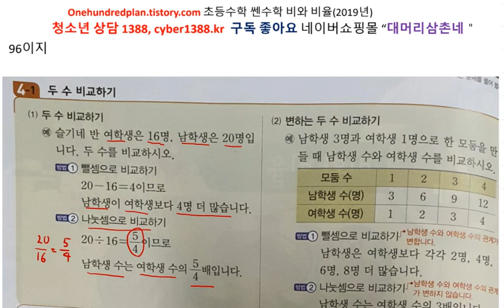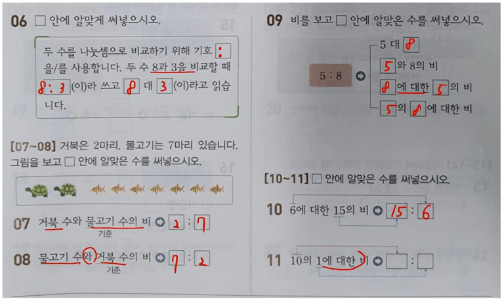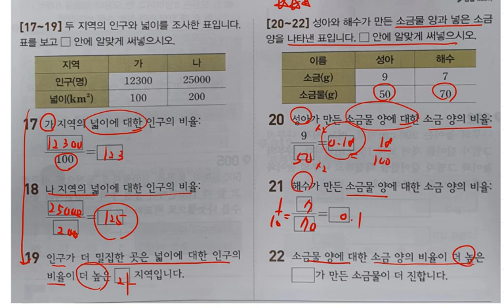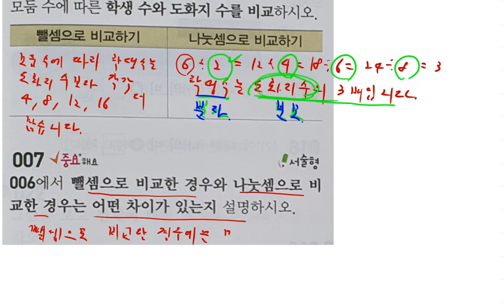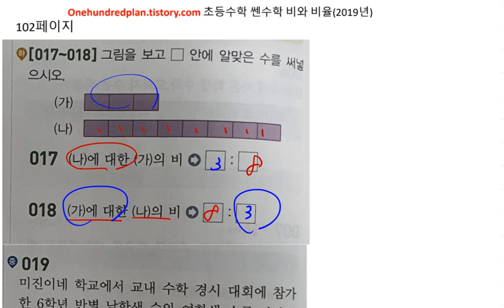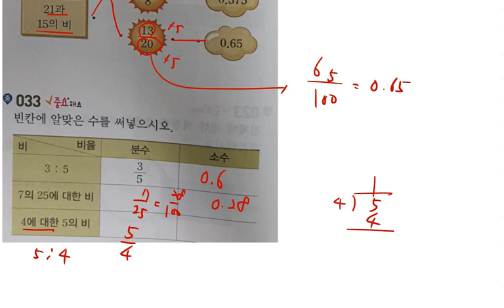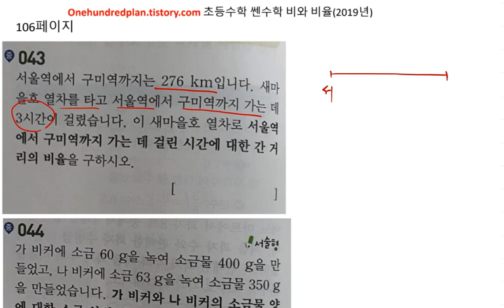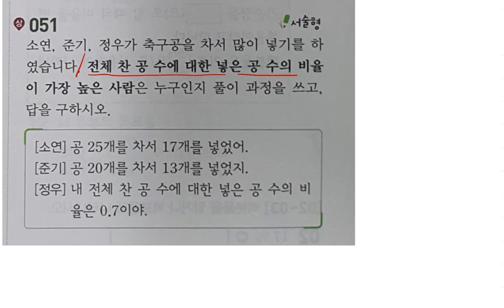초등수학 쎈수학 6-1 (2021년) 비와 비율 96 107페이지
백년지계